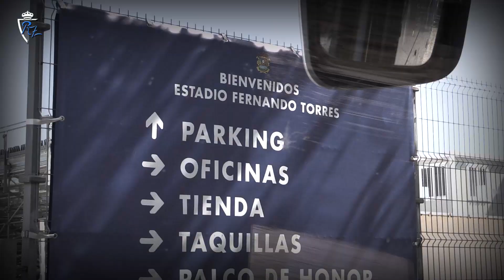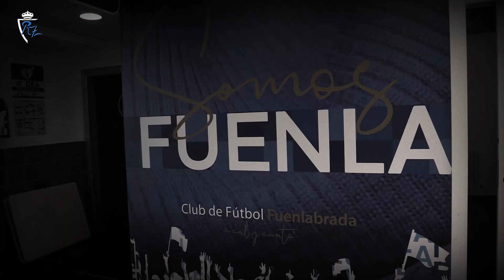La otra mirada del partido Fuenlabrada - Real Zaragoza I 13/9/2021